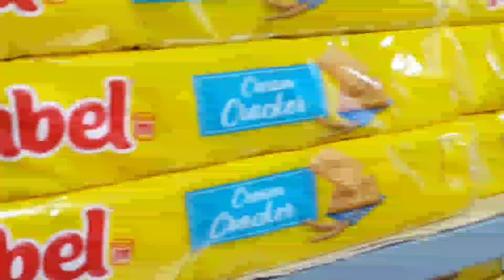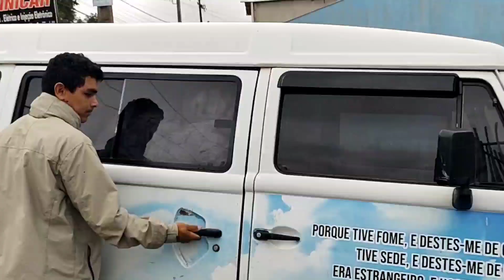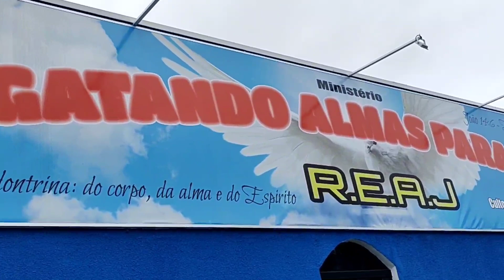Resgatando Almas para Jesus